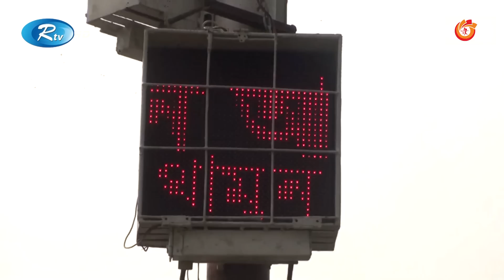অরক্ষিত রেল ক্রসিংয়ে নেই সিগনাল-গেটম্যান, তবু ভেসে আসছে ‘ট্রেন আসছে, থামুন’ | Train is coming, Stop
অরক্ষিত রেল ক্রসিংয়ে নেই সিগনাল-গেটম্যান, তবু ভেসে আসছে ‘ট্রেন আসছে, থামুন’